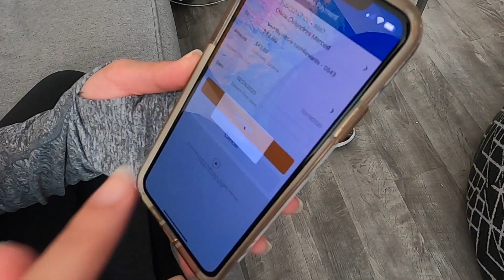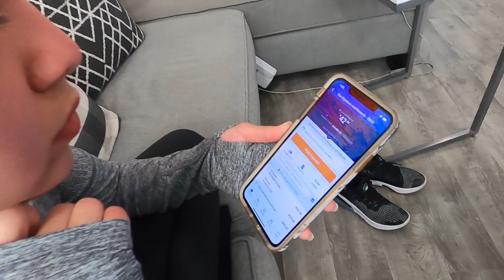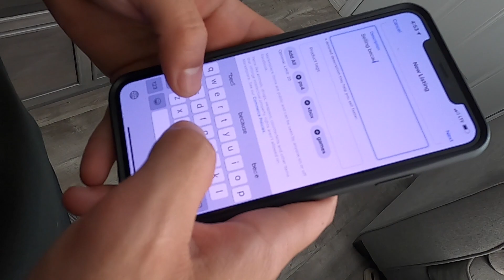HOW TO SAVE $1,000/MO | 5 TIPS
Save over $1,000/Mo Applying these techniques! If you like content like this, please let us know. We have so many other things we would like to share with you! We would appreciate any suggestions as we are in the process of creating a couple of things for all of us and the TJOP movement!
and (Instagram) @TheJourneyOfProsperity to engage with us even more and see additional content. Thank you to all who have been supporting the channel and we are looking to continue on improving on our videos, content and the way we make a difference in these social platforms 💛